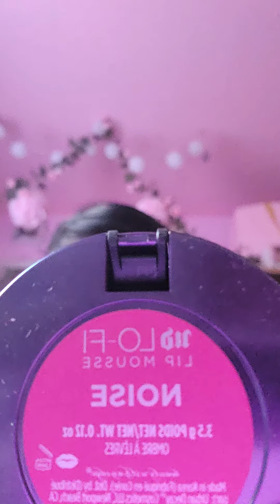Haul. Collective Haul for you. Hope you enjoy .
A day of a shopaholic..lol.. goodies. Shopping is my joy and my happy place.